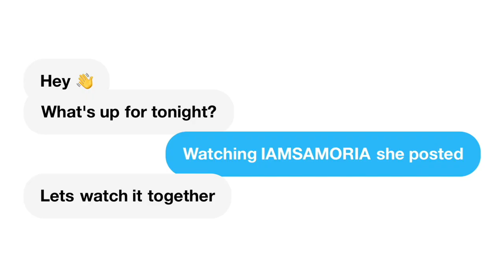Is Joe Really A Stalker |You Season 4 Trailer | REACTION!!!!